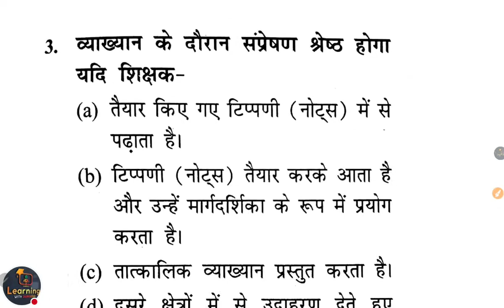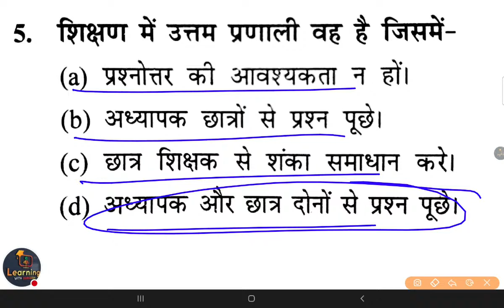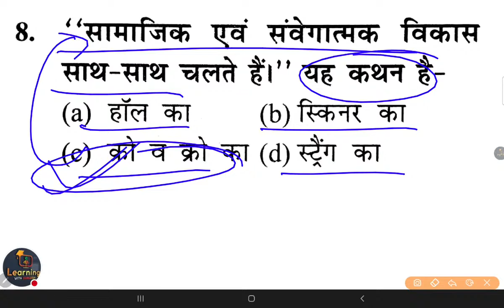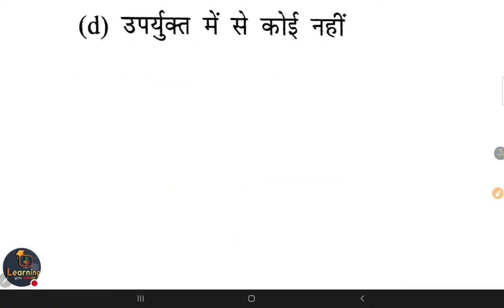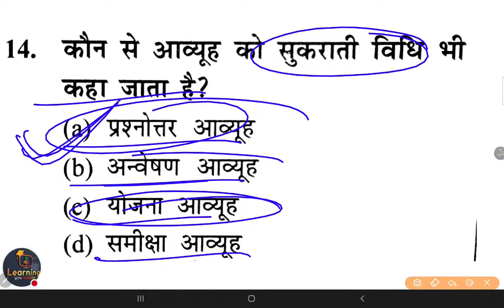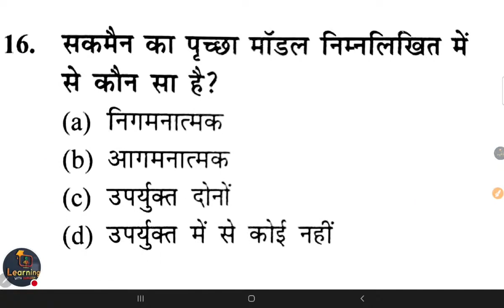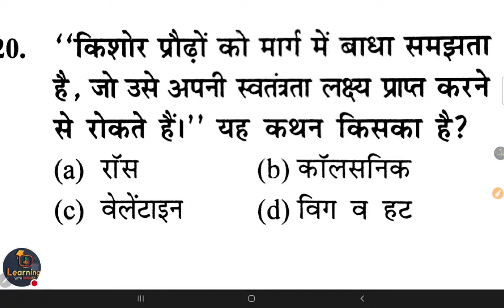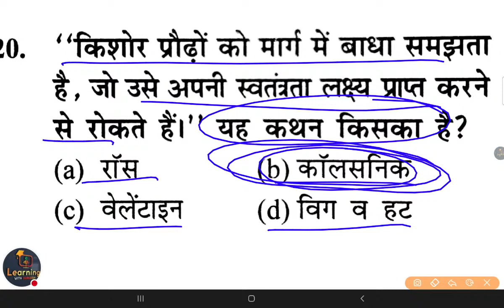UPTET/SUPER TET | Child Psychology | Class- 04 | cdp By Mukesh Sir E-Learning With Durgesh